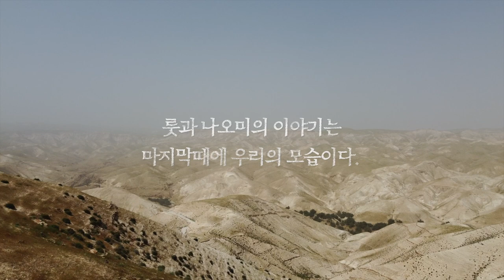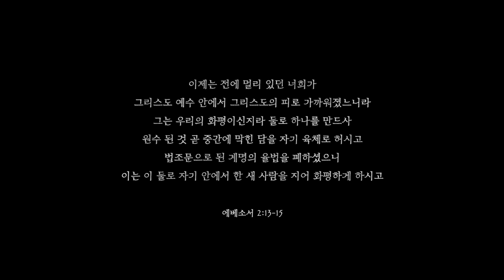다큐 영화 [언약의 길 . the covenant road] / 엔드타임에 이스라엘 회복을 통한 타임라인을 알리고 왕의 귀환을 기다리는 신부들을 깨우기 위한 영화 / 영화 예고편